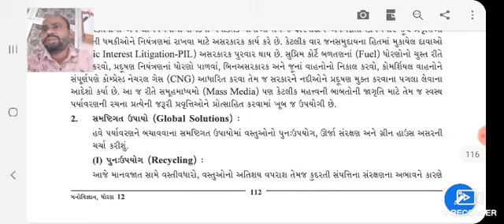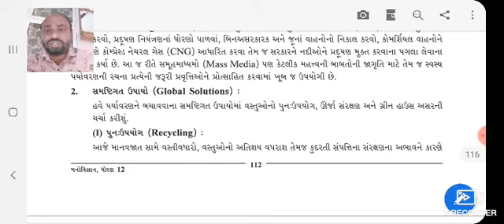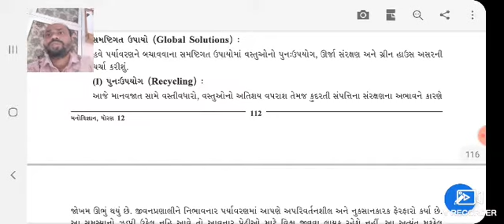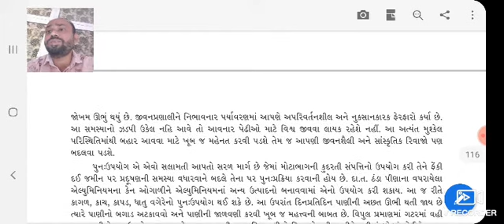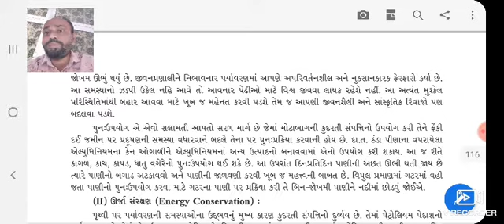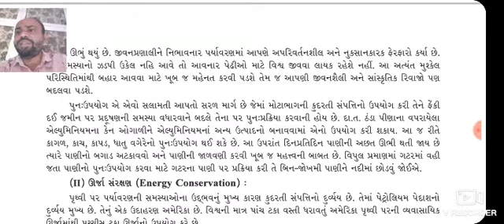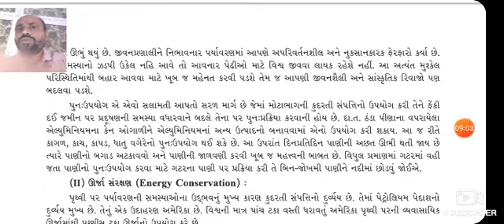Lec:- 14// Std:- 12Arts//Psychology//chep:- 8// taxshila shankul Halvad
Taxshila shankul Halvad
Std:- 12Arts
Subject:- Psychology
Topic:- Paryavaran and Vartan